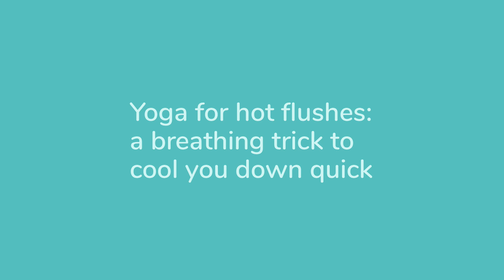Yoga for hot flushes – a breathing trick to cool down quick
Can yoga help you take control of your hot flushes? Though you may not be able to stop that hot tide rising, Yoga Therapist Uma Dinsmore-Tuli has a very clever yoga move that you can master to cool, calm and manage hot flushes naturally.

In this short video, you’ll learn a yoga breathing technique that you can do pretty much anywhere* to reduce your temperature – Uma calls it natural air conditioning! No stretchy kit, yoga mat or flexibility required… just your tongue and a few minutes spare.

We’ve tried this breathing trik, and can promise that it really works, so take 5 minutes and pick up a brilliant tool to master those hot flushes.

*expect raised eyebrows on the tube, but when you’re hot, you’re hot!

bout Uma Dinsmore-Tuli

Uma has 20 years experience of sharing yoga therapy for women’s health, though she started her yoga career aged four, joining her mum watching Yoga for Health on Thames TV. Her career since has been just as intellectually curious and enquiring, spanning different schools of yoga and yoga therapy including Structural Yoga Therapy, Satyananda Yoga and Iyengar Yoga.

Uma gained her Yoga Biomedical Trust Diploma in Yoga Therapy in 1999, and subsequently trained in Structural Yoga Therapy and Ayurvedic Yoga Therapy, and worked as a yoga therapist with special expertise in women's health. She is a recognised teacher of the British Wheel of Yoga, and is an International Association of Yoga Therapists' Certified Yoga Therapist (C-IAYT).